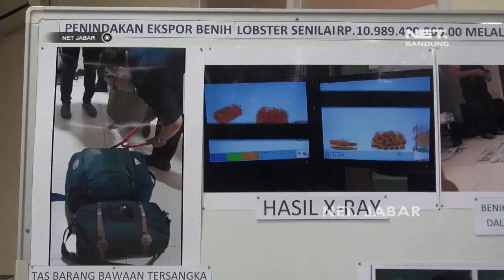PENYELUNDUPAN BIBIT LOBSTER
Direktorat Jendral Bea Cukai Jabar berhasil menangkap kurir penyelundupan 54 ribu ekor bibit lobster jenis pasir dan mutiara. Lobster-lobster ini bernilai 11 milyar rupiah.